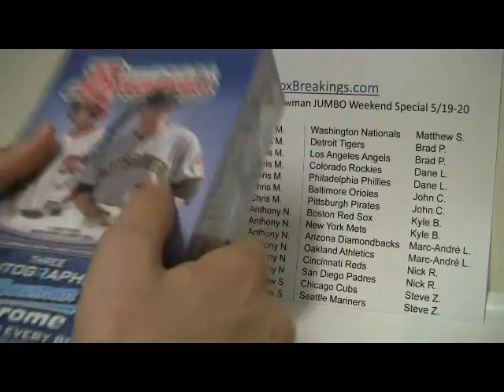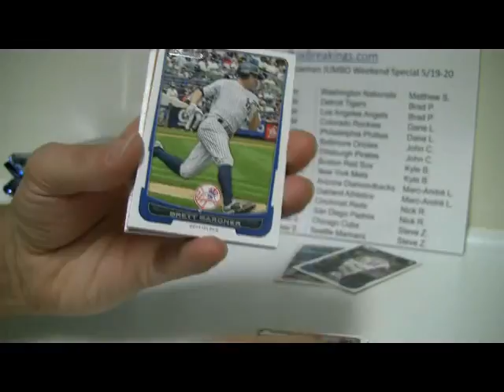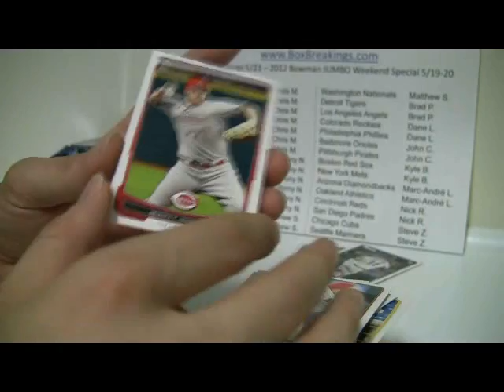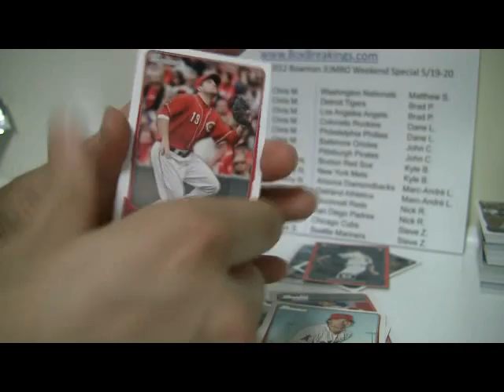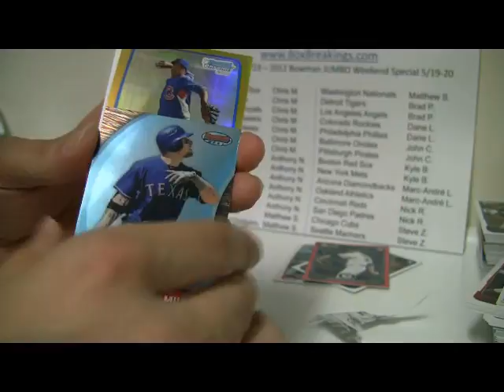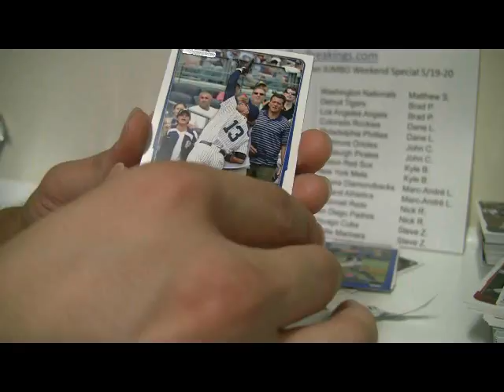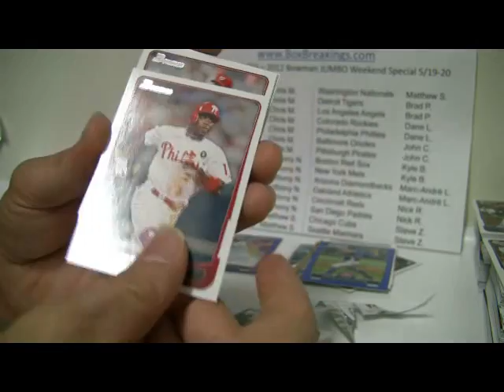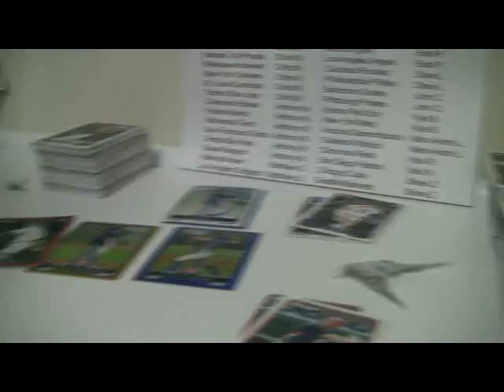BoxBreakings com 2012 Bowman Jumbo BB May 19 20 Free Break Vid